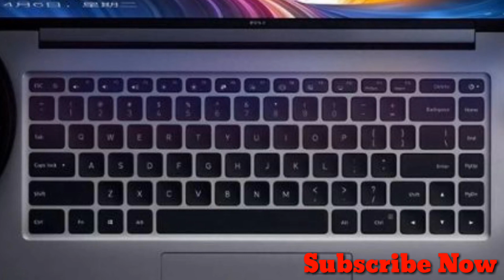Mi Notebook Pro 15 (2020) Review || Core i5 10th Generation || Xiaomi Laptop Review Bangla || Ridoy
This video shows xiaomi mi notebook pro 15 (2020) review in bangla and xiaomi laptop review in bangla.So please,don't miss this video.